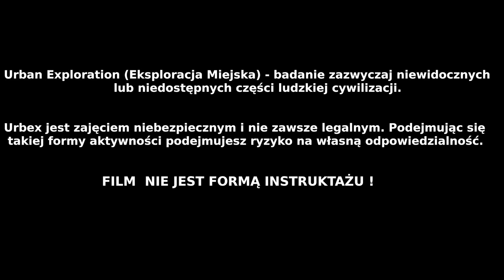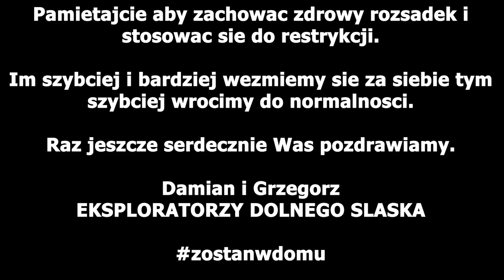Eksploruj wirtualnie w domu (Eksploratorzy Dolnego Śląska)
Film ten powstał zupełnie z przypadku, jednak chcemy w nim, zwrócić uwagę na pewne ważne kwestie jak i również podzielić się z Wami naszymi odczuciami oraz informacjami.

Eksploratorzy Dolnego Śląska - Na nowo piszemy historię miejsc zapomnianych

Jeżeli chcesz się z nami skontaktować w dowolnej sprawie śmiało pisz na naszego maila:

Będzie nam niezmiernie miło, kiedy się z nami skontaktujesz :)

W naszych materiałach celowo nie podajemy lokalizacji miejsc, aby chociaż odrobinę opóźnić ich dewastację. Podawanie lokalizacji w komentarzach filmu będzie skutkowało shadowbanem.

Z naszych eksploracji zabieramy jedynie zdjęcia oraz materiały filmowe, a pozostawiamy jedynie ślady naszych butów. Dbamy o to, aby urbex był kojarzony jedynie z pozytywnymi rzeczami. Ty również pamiętaj o zasadach urbexu.

W tym szczególnym dla wszystkich czasie zachęcamy do pozostania w domu aby zadbać o zdrowie i bezpieczeństwo swoje oraz swoich bliskich. Na wyprawy, przez pewien czas wyruszajcie wirtualnie w naszym towarzystwie lub naszych kolegów. Pamiętajcie o myciu rąk i zabezpieczaniu się przed zarażeniem. Im bardziej teraz będziemy uważać, tym szybciej spotkamy się na szlaku eksploracji na żywo :)
Muzyka:

Utwory wykorzystane w materiale pochodzą z biblioteki audio serwisu YouTube.

2. The Mini Vandals - Slow Hammers